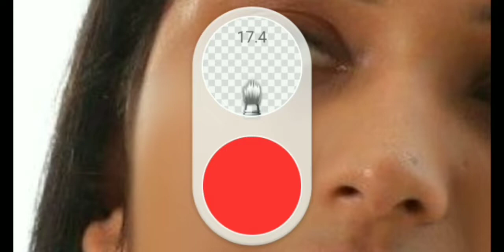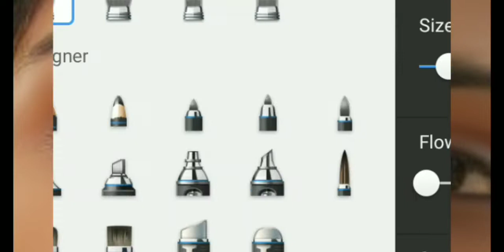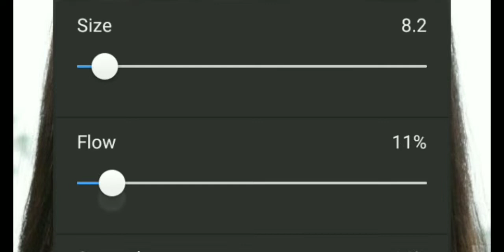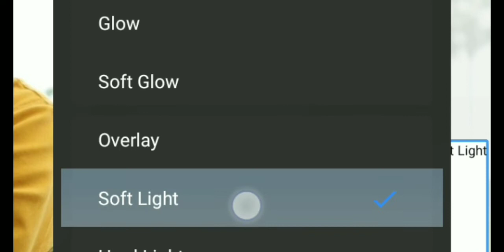Autodesk background Change Editing Tutorial | Lightroom New Lock Editing + Autodesk Editing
NAJMUL EDITOR

1.Photo editing Autodesk
2.PicsArt Tutorial
3.PicsArt Photo Editing
4.Lightroom Photo Editing
5.Autodesk Photo Editing
6.Snapseed Photo Editing
7.Editing Tutorial
8.Photo Editing
9.All Apps Photo Editing
10.Hd Photo Editing